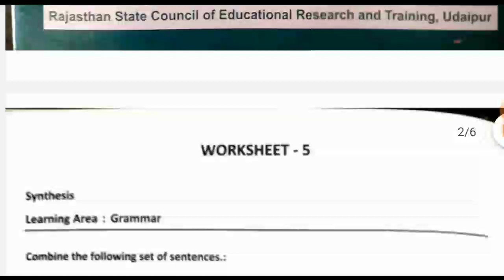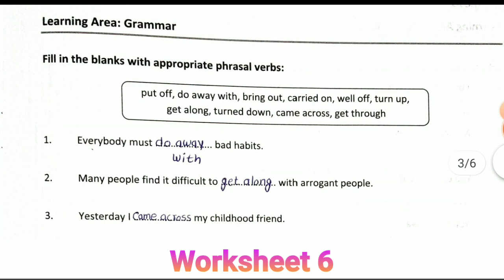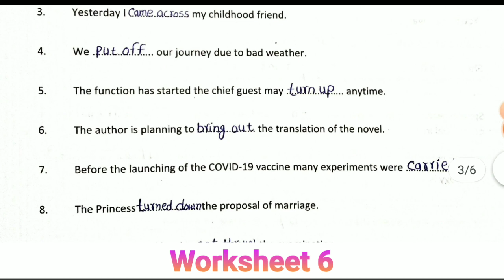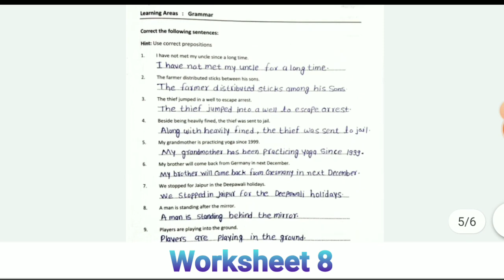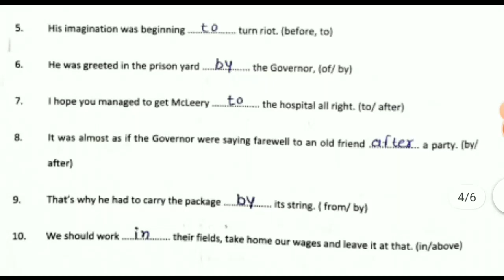RBSE Class 12 English Workbook Worksheet 5,6,7,8,9